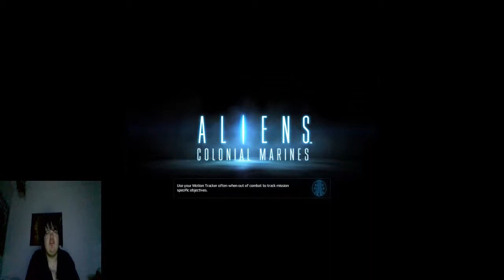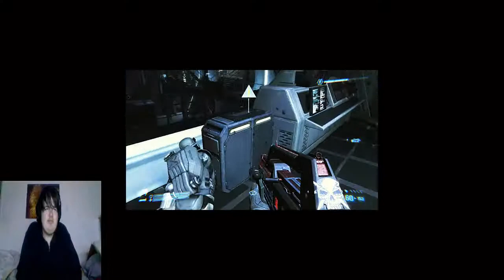Aliens clonal marines pt 3 getting sh1t done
My name is Mavvodo and today i will be playing this game and please subscribe and enjoy my fucking video.well were rocketing through this game i will be uploading ep one after me and my buddy just need to fix the audio of the first one
Ps3 account/Mavvodo47